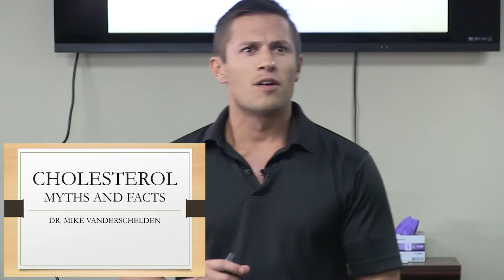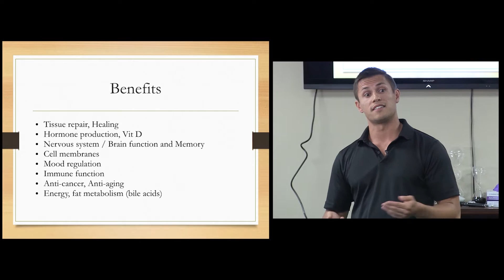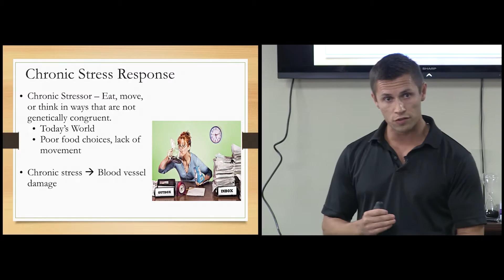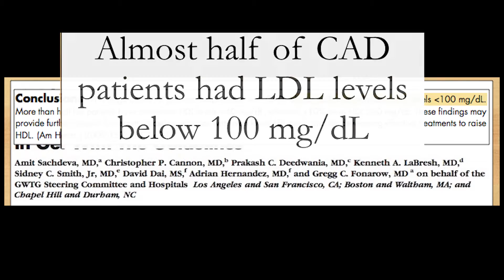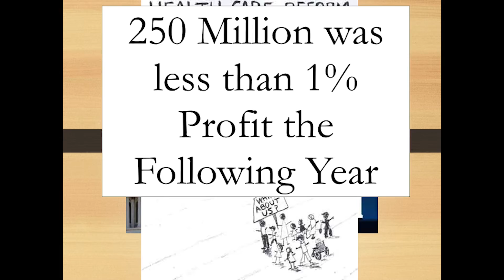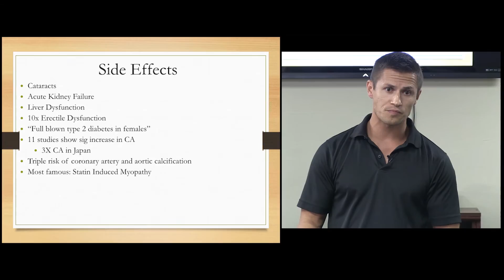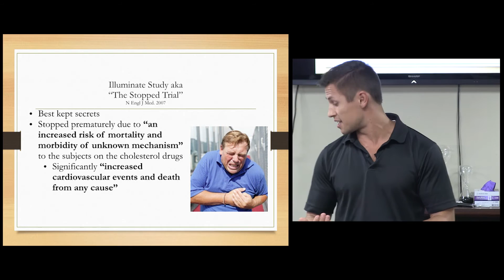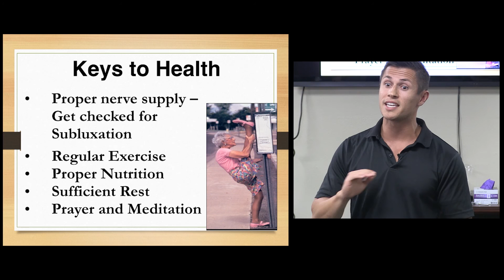The Shocking Truth About Cholesterol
In this video, Dr. Mike explains the surprising facts and the science involving cholesterol and statin drugs. Is cholesterol really as bad as health authorities say it is? Is this all a big scam? Find out in this video!

Want to know a natural way to lower your cholesterol and inflammatory markers? Fasting!